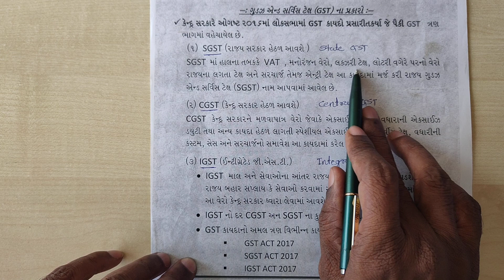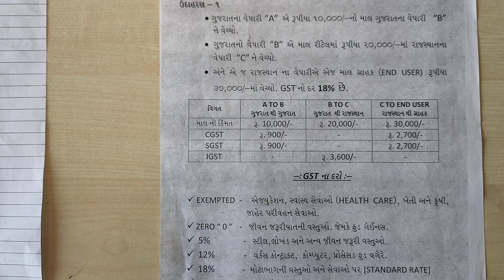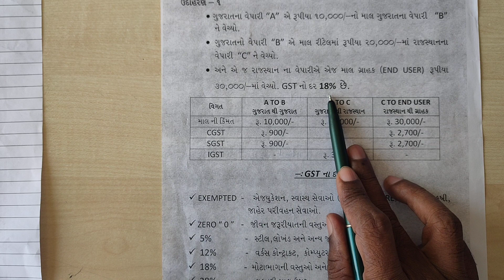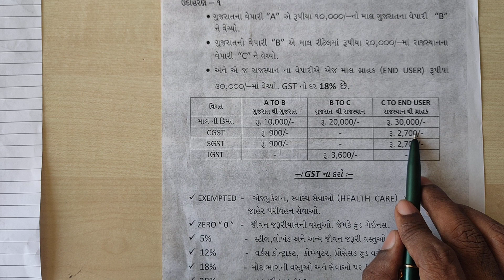GST (Lecture 5 : GST ના પ્રકારો) | માલ અને સેવા કર | Guj. Uni. B.Com. sem 4 | VNSGU B.Com. sem 3 Tax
GST - માલ અને સેવા કર | Guj. Uni. B.Com. sem 4 Taxation | VNSGU B.Com. sem 3 Taxation | Goods and Services Tax | M.Com.